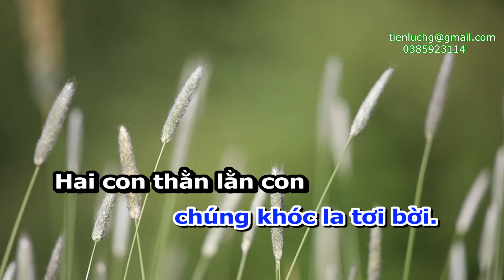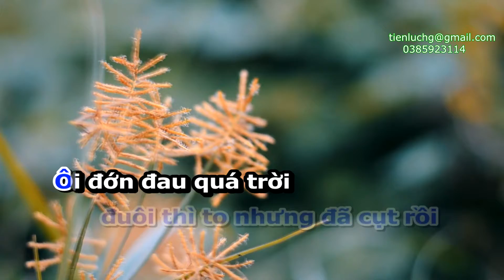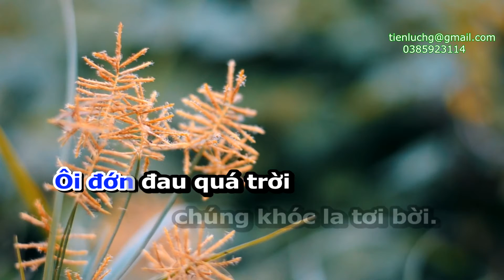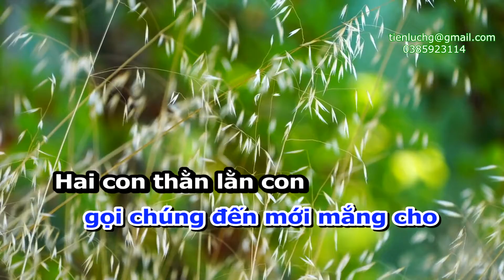Hai con thằn lằn con Karaoke Remix. Nhạc thiếu nhi sôi động.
Bài hát: Hai con thằn lằn con.
Beat remix: Hà Lực
* LƯU Ý: Tất cả các Video của Lực Hà  được giữ độc quyền.
(Vui lòng không Re-Up lên bất cứ kênh khác khi chưa có sự đồng ý)